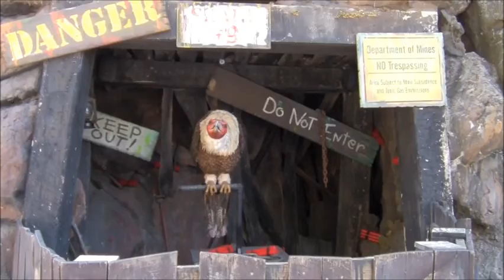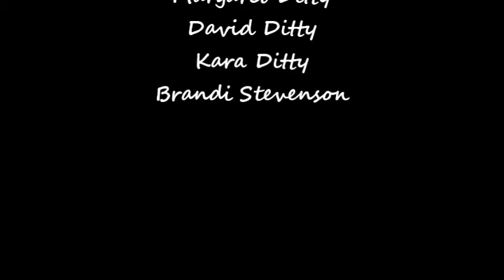Ditty Tennessee Vacation 2012